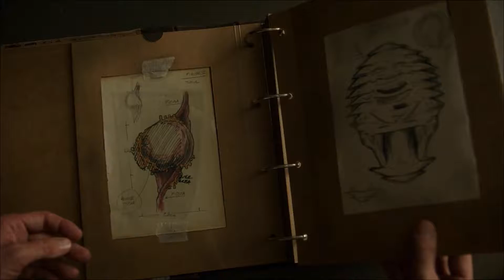WORLD / CRIMES OF THE FUTURE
In gara al 20. Trailers FilmFest per la selezione World

CRIMES OF THE FUTURE
Regia DAVID CRONENBERG
Uscita 24/08/2022
Distribuzione USA
Nazionalità USA
Genere FANTASCIENZA
Trailermaker  TRAILER INTERNAZIONALE DOPPIATO P&B – ANDREA D’ALESSIO